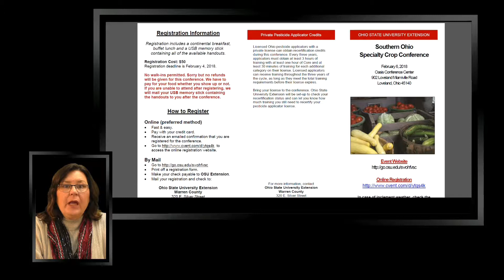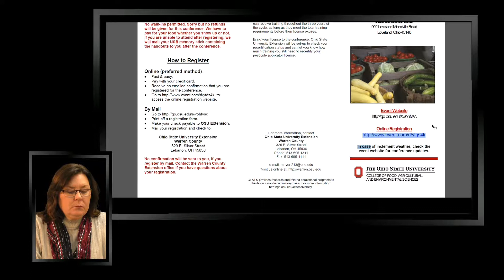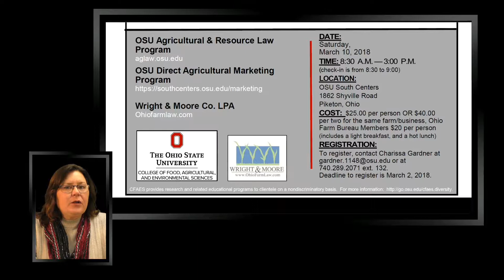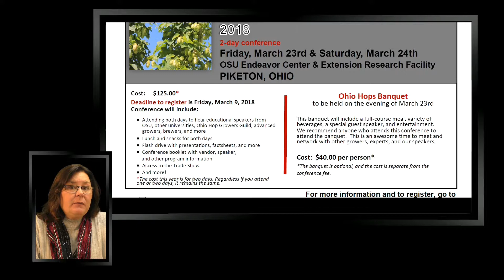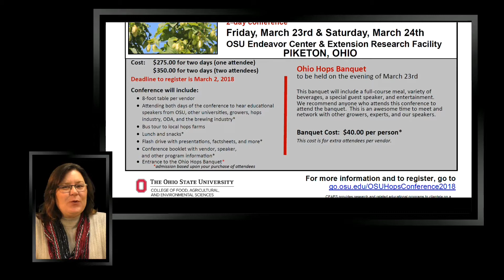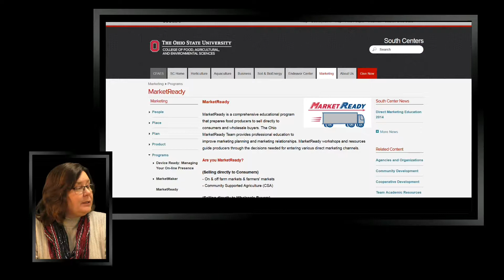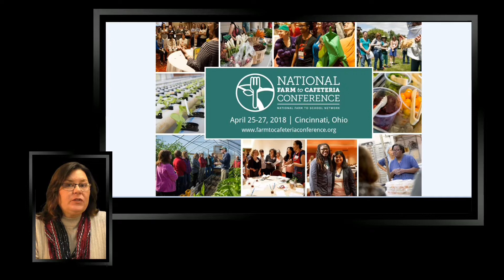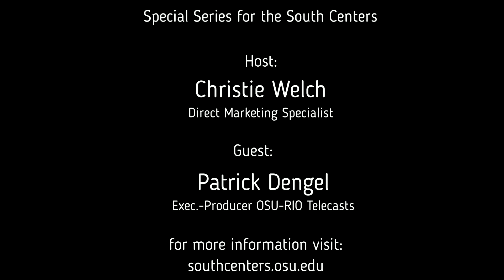Special Upcoming Programs at South Centers